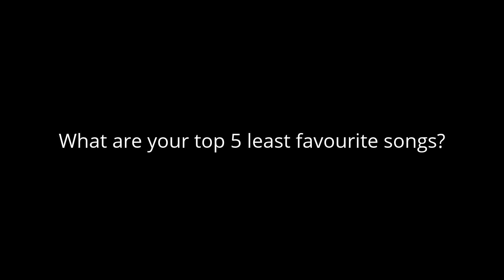Question #314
5.Bite it You Scum - GG Allin
4.Wrecking Ball - Miley Cyrus
3.What Makes You Beautiful - One Direction
2.Best Song Ever - One Direction
1.Baby - Justin Bieber